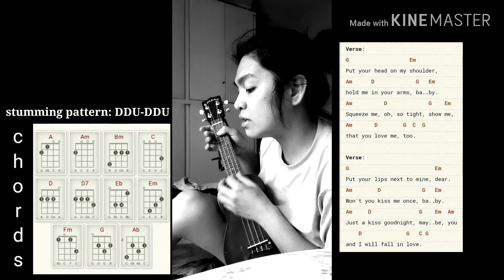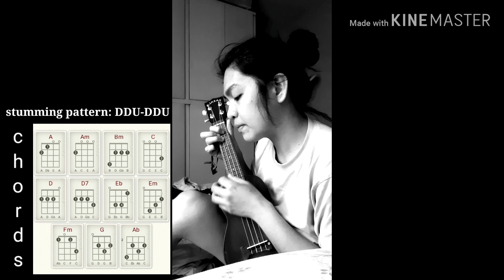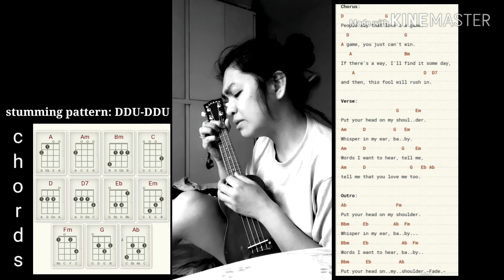put your head on my shoulder || Paul anka - easy ukulele tutorial | basic chords || with lyrics